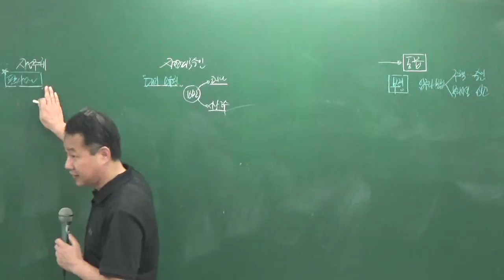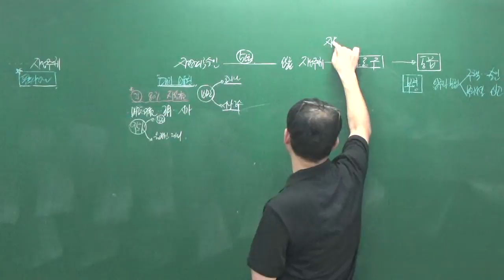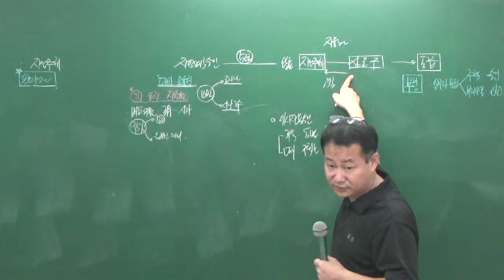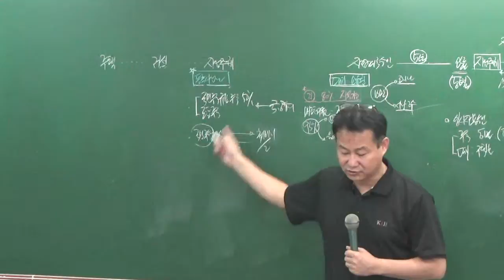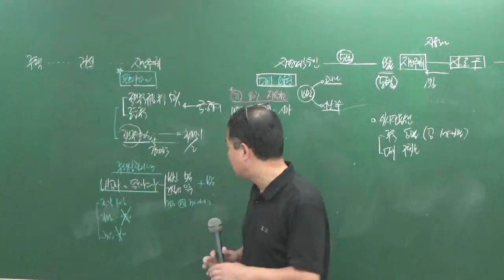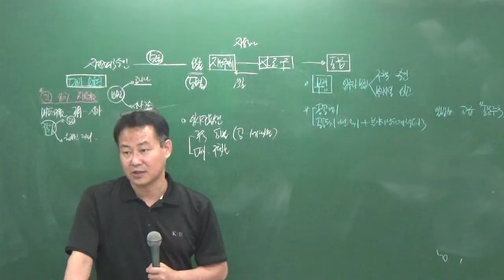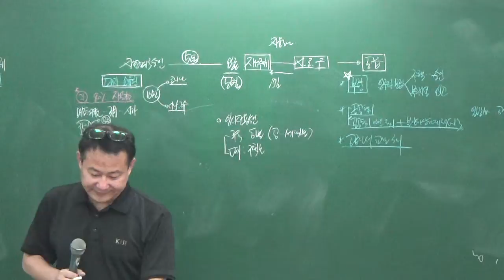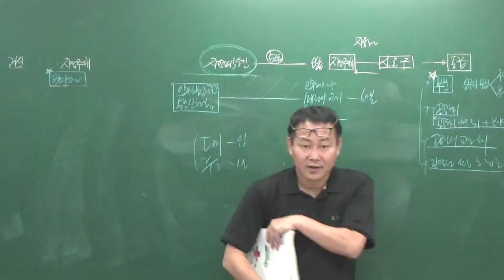공법8-21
8월문제풀이과정